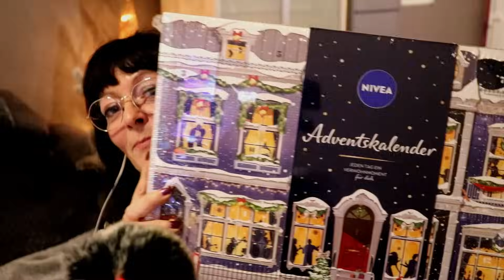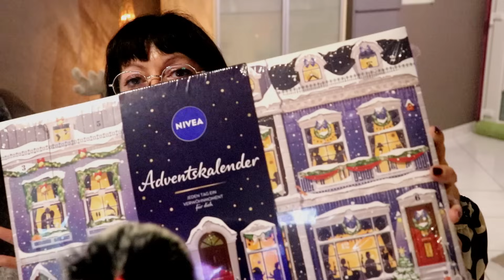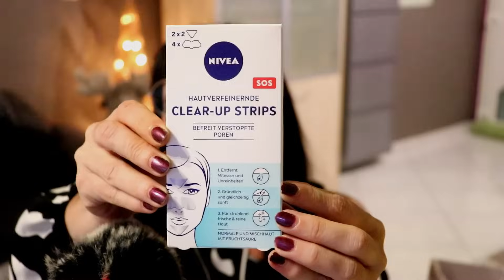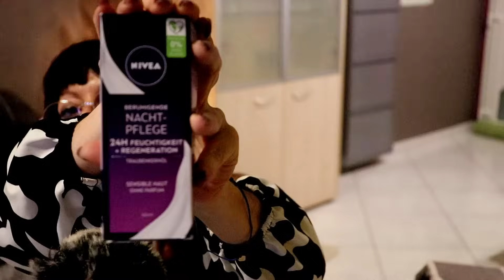ASMR FR - Joyeux Noël et merci à Imane (calendrier Nivea partie1)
Coucou tout le monde, ici ASMR ZOE

Pour plus de détente, enfilez un casque !

Je filme avec une caméra Canon EOS 200D
J'enregistre le son avec un micro Blue Yeti ou le Tascam DR-05X
Je monte mes vidéos avec le logiciel de montage Filmora.

Ha oui et surtout, n'oubliez pas que je vous aime les amis.